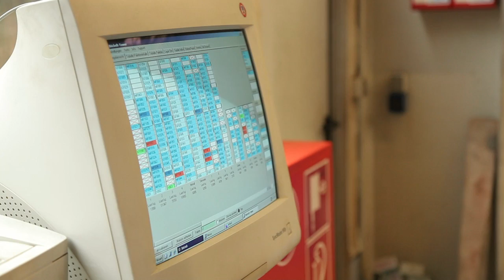Vorteile der Software zum Böckelt Tower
Die Mitgelieferte und im Preis enthaltene Software vereinfacht das Verwalten von Ist-Beständen. Auch Reste können kinderleicht wiedergefunden werden. Erfahren Sie wie einfach es ist Restbleche jeglicher Form und Größe in der Software einzutragen und diese über die intuitive Suchfunktion wieder zu finden.